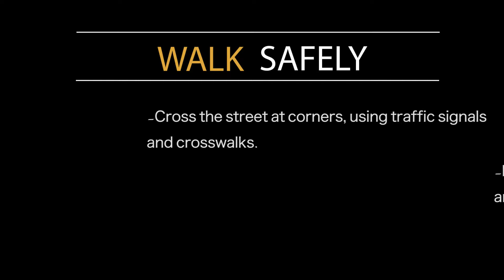56th Fighter Wing Halloween Safety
Tips everyone can use to ensure a safe Halloween.